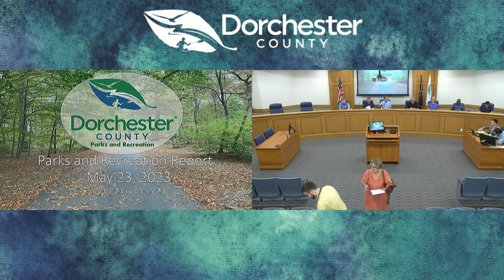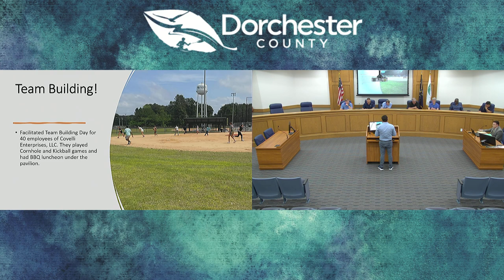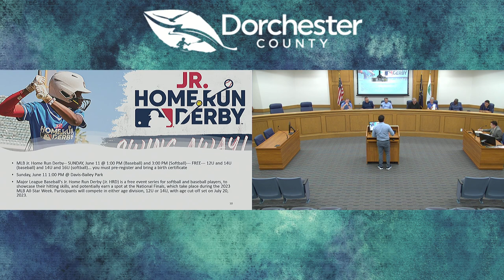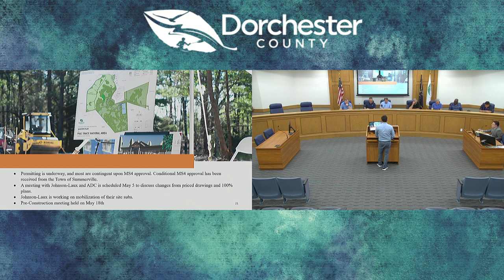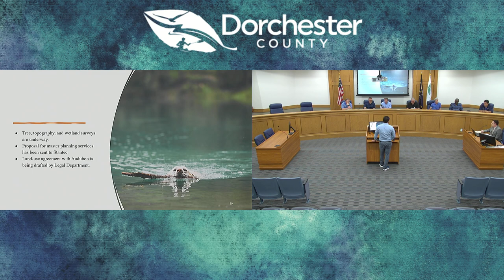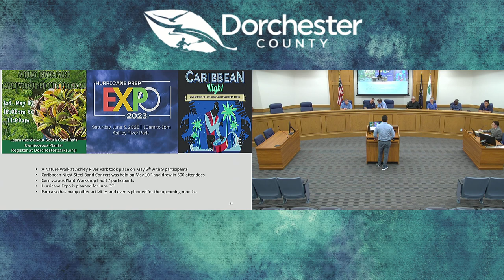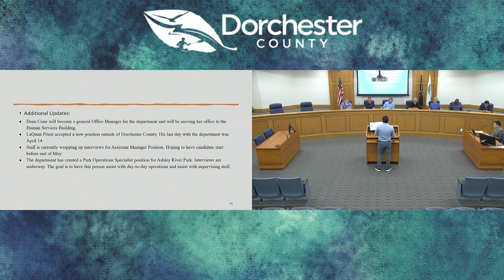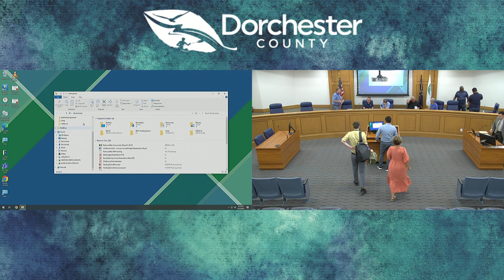DC Parks & Recreation Meeting 05.23.23